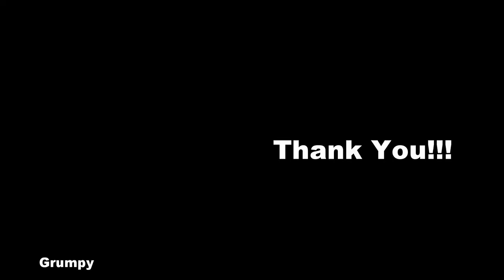Bear Valley Road (Pine Valley)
Hitting the trails of pine valley with the Family. We are trying to enjoy our self by taking our stock Jeep Cherokee Trailhawk .